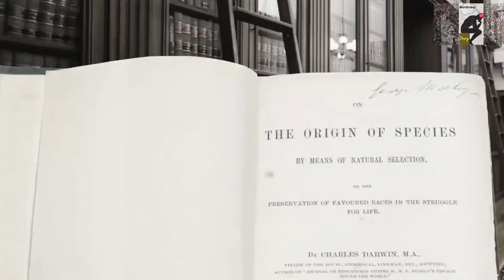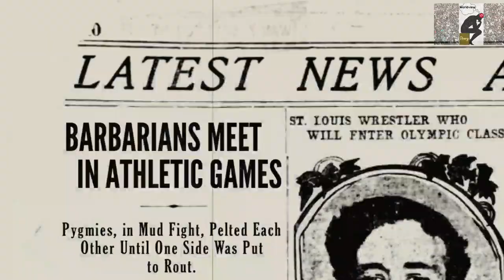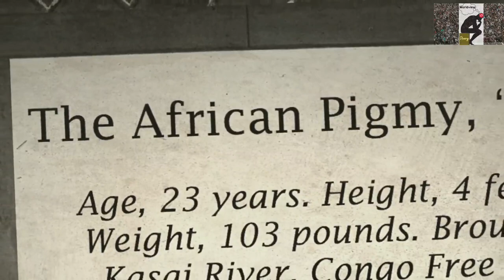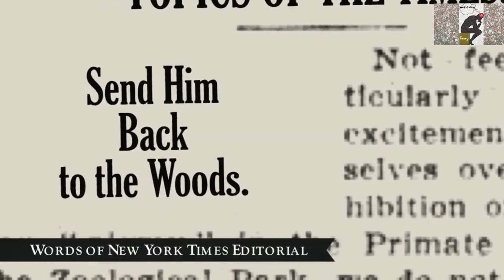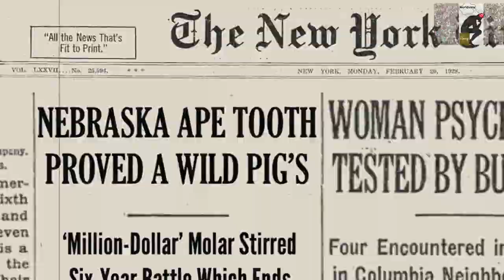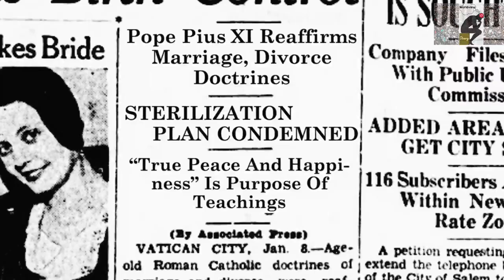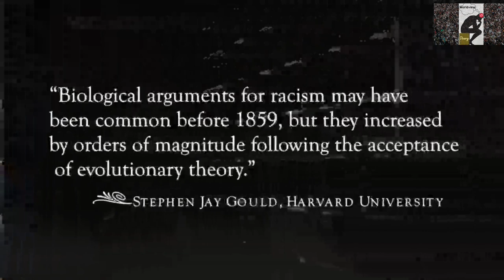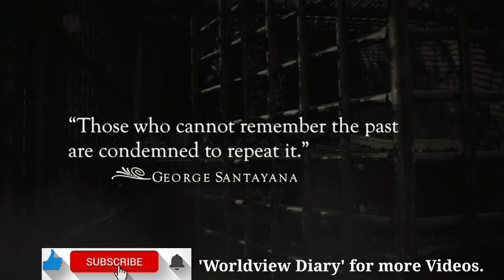SERIOUSLY....!! We used to have Human Zoos ....SHOCKING STORY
Human zoos, also called ethnological expositions, were 19th- and 20th-century public exhibitions of humans, usually in an erroneously labeled "natural" or "primitive" state. The displays often emphasized the cultural differences between Europeans of Western civilization and non-European peoples or with other Europeans who practiced a lifestyle deemed more primitive.Some of them placed indigenous populations in a continuum somewhere between the great apes and Europeans. Ethnological expositions are now seen as highly degrading and racist, depending on the show and individuals involved.